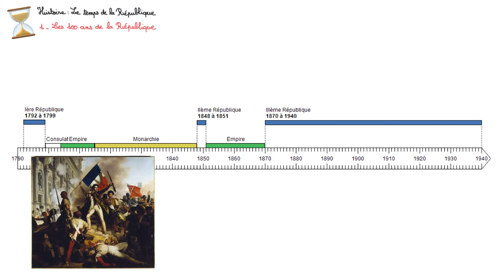Les 100 ans de la République - Histoire CM2 : Le temps de la République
Vidéo de la leçon d’histoire « Les 100 ans de la République » pour le thème « Le temps de la République », niveau CM2